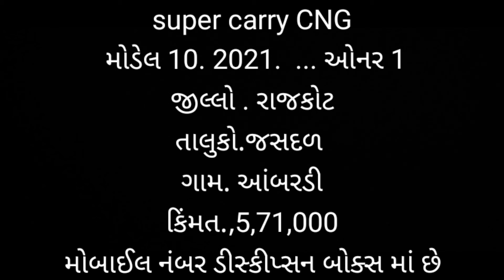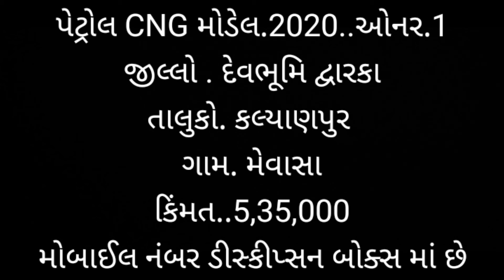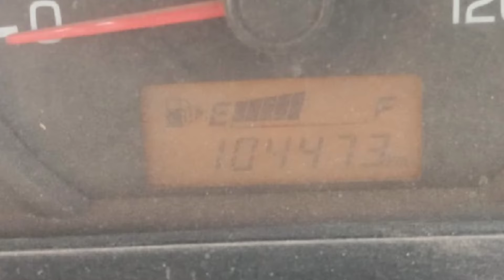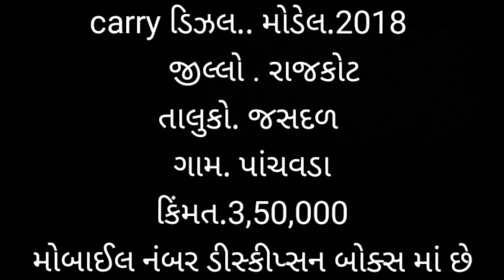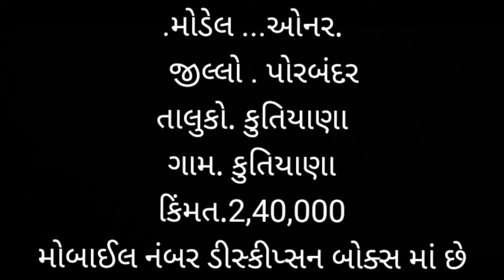ટીપ ટોપ 6 કેરી ગાડી વેચવાની છે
વાહન લે વેચ

મો.1...

મો.2...

મો.3..

મો.4..

મો.5..

મો.6...

મો.7..

મો.8...